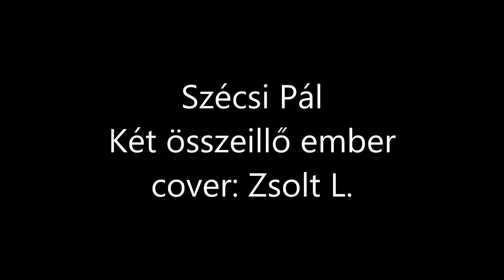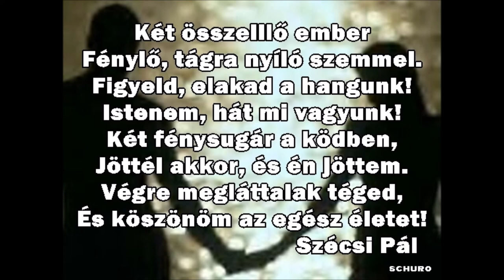Szécsi Pál - Két összeillő ember